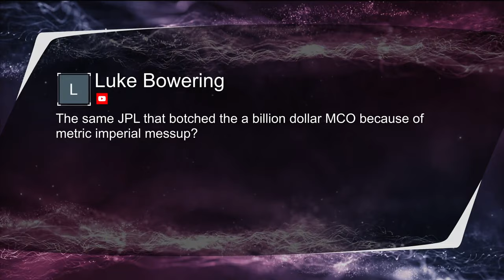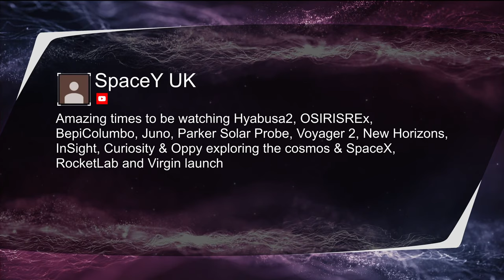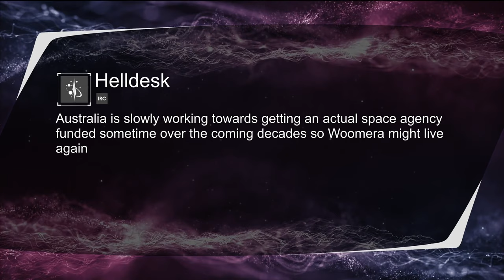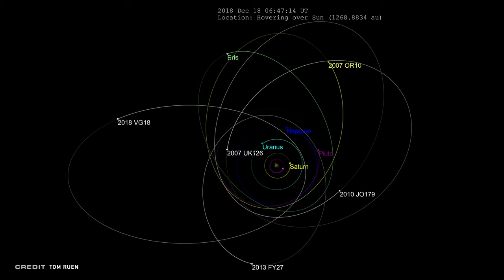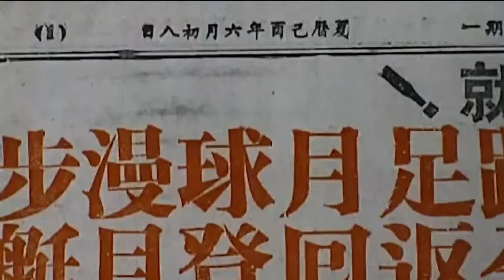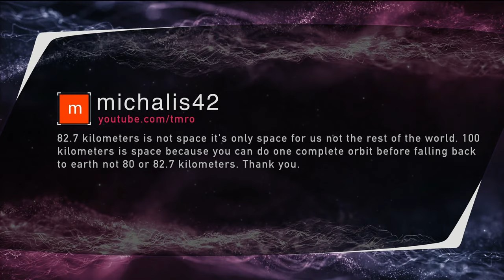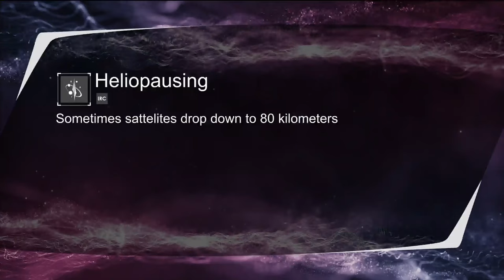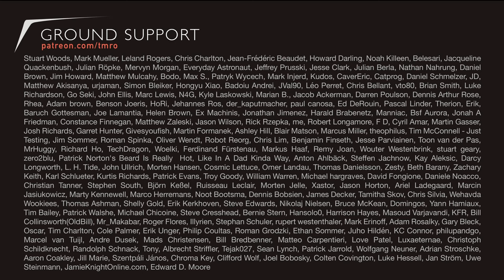2018 Cosmic Wrapup - Orbit 11.50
Mike, Cariann, Jared, Jade, Benjamin and the community of TMRO take a look back at our favorite cosmic events of 2018 and look forward to 2019.

Launch Minute:
Electron | ELaNa 19
Soyuz ST-A | CSO 1
GSLV Mk.2 | GSAT 7A
Long March 11 | Hongyun-1

Space News:
2018 in review
New Horizons and Ultima Thule are about to get REAL CLOSE
Astronomers find most distant Solar System body to date
Soyuz MS-09 Crew makes it home Safe
Faint glow generated by galaxy clusters helps map dark matter

Welcome to the live stream of TMRO. Here you will find our TMRO:Space and TMRO:Science shows. Welcome, pull up a chair, grab some popcorn and join in the conversation!

Twitter.com/TMRO
Facebook.com/TMROTV
YouTube.com/TMRO
Reddit.com/r/tmro
Twitch.tv/TMRO
TMRO.tv

TMRO:Space is a crowd funded show. If you like this episode consider contributing to help us to continue to improve. for information plus our all new goals and reward levels